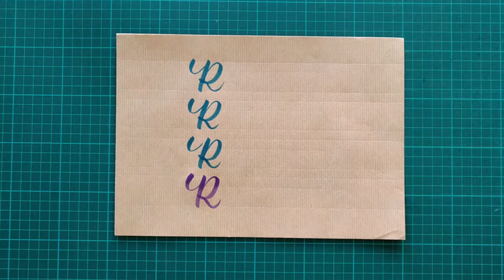Mottainai, l'expression anti-gaspi du Japon - Bunka no hi with Vân Ép5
Bonjour bonjour, c'est Vân de Mezame papier pour du papier, de la calligraphie, avec du thé et des p'tits gâteaux au milieu !

Dans cette vidéo, nous abordons la culture japonaise sous l'angle de l'anti-gaspi avec leur expression "Mottainai". Noël est souvent synonyme de gâchis de papier cadeau. Pour éviter l'écueil des emballages à usage unique, découvrez avec moi quelques astuces pour un Noêl plus écolo, tout en gardant l'amour des beaux papiers ❤

Et vous, comment ouvrez-vous vos paquets ? Vous déchirez tout ? Ou vous y allez avec mille précautions ? La discussion est ouverte, dites-moi en commentaire !

SOURCES
Les emballages cadeaux sont réalisés suivant les designs et les méthodes de Shiho Masuda, ma prof de Tsutsumudō :

/début d'alerte OPÉ SPÉ/

Faute d'ateliers créatifs en présentiel avec moi, ça vous dirait pas d'apprendre directement avec ma prof ?

Cette offre est valable du 16 au 29 novembre, ne tardez pas trop si vous voulez être prêts pour Noël ;) Lorsque vous effectuez votre achat via mon lien affilié, je reçois une petite commission, sans surcoût pour vous. De une vous vous faites plaisir à prix sympa, et de deux, vous soutenez ma petite entreprise ❤

/fin d'alerte OPÉ SPÉ/

Et si apprendre à le faire vous-mêmes ne vous dit rien, je fais aussi vos beaux paquets en dépose et collecte sur Lille. Toutes les infos làlàlà :

THÉ DU JOUR
Thé : Ruschka de Mariage frères
P'tit gâteau : Moelleux orange fromange blanc

Entreprise artisanale immatriculée au Répertoire des métiers, je fabrique de la papèterie artisanale à partir, notamment, de papiers faits main venant du Japon, d'Inde et du Népal. Carnets de notes ou de dessin reliés à la main, carnets étoiles origami, tableaux de papier plié, marque-page et plus encore, qui peuvent être personnalisés avec un prénom calligraphié ou un message. Ici, c'est made in Vân, pas made in China !

Je suis disponible pour vos commandes de papèterie et calligraphies personnalisées, contactez-moi c:

En effet, avec la pandémie de 2020, je ne peux plus vous rencontrer sur les marchés de créateurs, ni partager mes techniques avec vous au cours d'ateliers créatifs. Vous me permettez également d'étoffer ma gamme de contenu gratuit, comme ces vidéos de démonstration.

✒ un IMMENSE merci de ma part ❤
✒ un accès aux téléchargements et publications exclusives réservées aux bienfaiteurs/trices ;
✒ un cadeau de remerciement : je calligraphie votre nom (ou celui de votre choix) en vidéo !
✒ la satisfaction d'avoir soutenu un petit commerce ❤

Surtout, ne vous sentez pas obligés, seulement si vous pouvez. Quoi que vous fassiez, soyez assurés que je vous aime de tout mon cœur pareil ❤❤❤

ME SOUTENIR MORALEMENT
Tout le monde ne peut pas soutenir financièrement ses créateurs préférés et il n'y a absolument aucun mal ! Vous pouvez aussi me soutenir moralement :
☞ un gentil commentaire, même juste une émoticône
☞ un partage
☞ en parler autour de vous
Tout ça me donne tout autant de baume au cœur et vous savez comme c'est essentiel en ce moment c:

MATÉRIEL & CRÉDITS
➡ Feutres : Ecoline brush pen
➡ Papier : Kraft 90 g/m2 de Clairefontaine

➡ Enregistrement : Asus Zenfone Pro M2
➡ Montage : Openshot 1.4.3 en environnement Linux
➡ Infographie : Gimp 2.8.1 et tablette Wacom Intuos